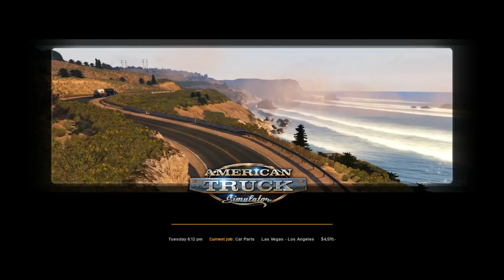American Truck Simulator Let's Play EP.02 I get my first truck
Sorry for no upload for two days my editing software is being stubborn and it will not even launch so I had to just upload what I had recorded so there is not a intro sorry.